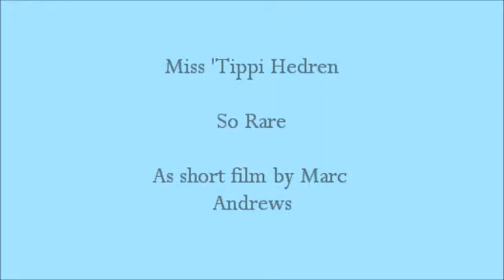Miss 'Tippi' Hedren in pictures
A short compilation of a classic, beautiful, elegant and eloquent lady.  Miss 'Tippi' Hedren by Marc Andrews